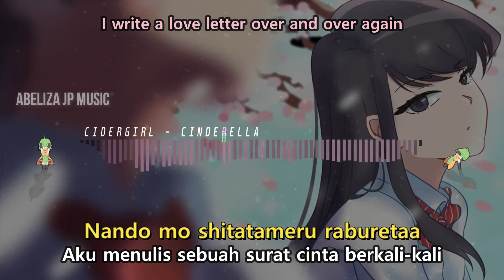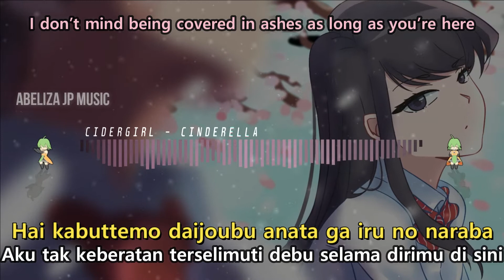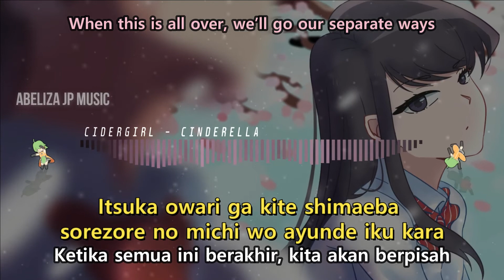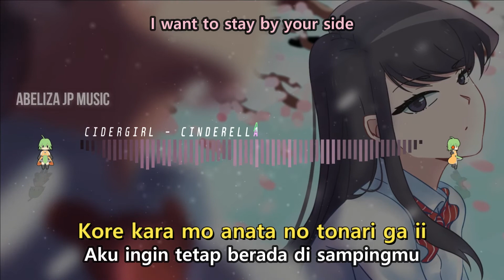『CINDERELLA』(KOMI-SAN WA COMYUSHOU DESU OP) - CIDERGIRL (ROMAJI/INDONESIA/ENGLISH LYRICS)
KOMI-SAN WA COMYUSHOU DESU OPENING
(FALL 2021)

Track Info :

♪ Song title : Cinderella

♫ Original Artist : Cidergirl

▶ If you have jpop to share please tell me on the comment section. I'll listen to it and maybe make the lyrics video too ^^

I do not own the original song. All song & image belongs to the original creators.